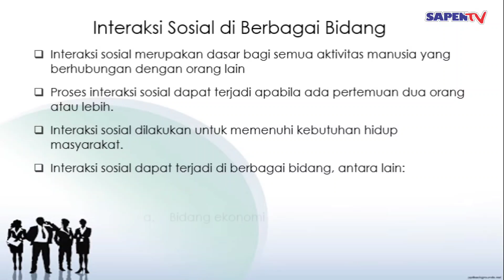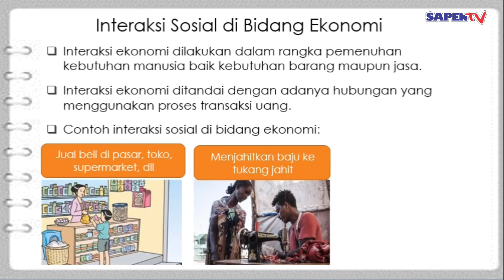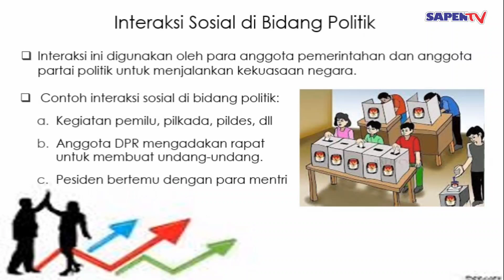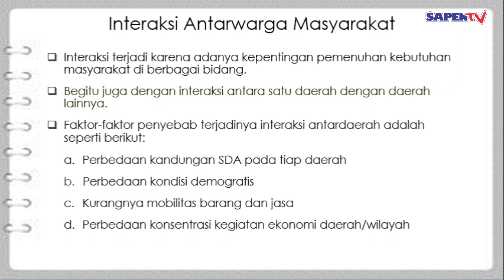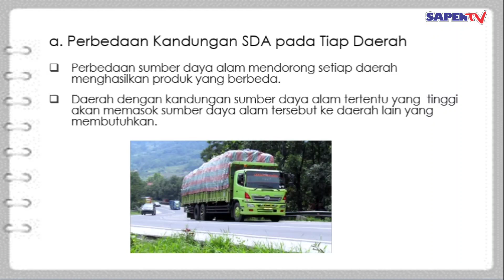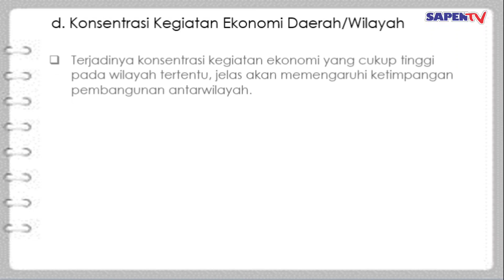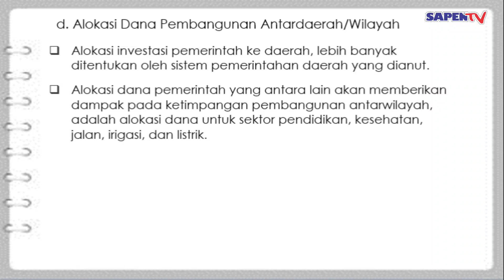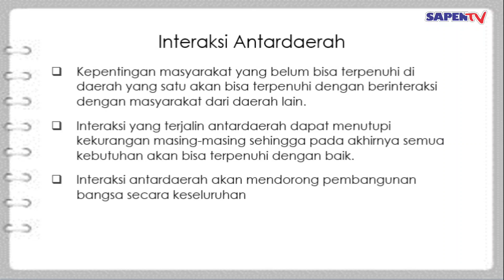Pembelajaran IPS Kelas 5 Tema 4 Subtema 3 Interaksi Sosial